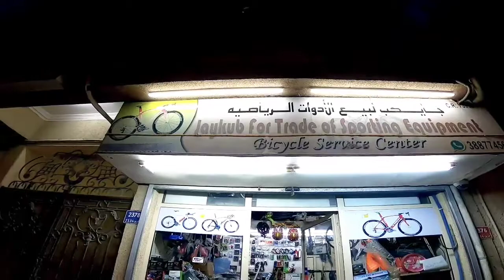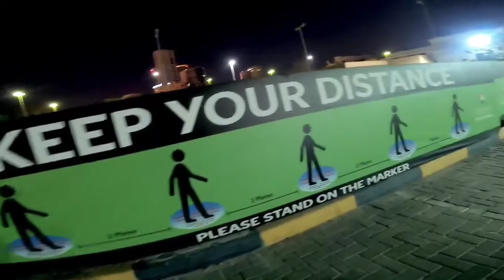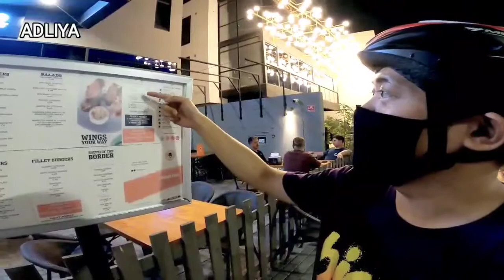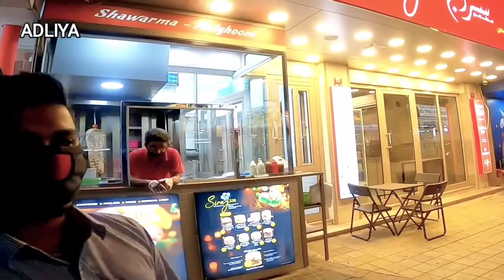Nakakatakam na pasyalan sa Bahrain/ Adliya/ Bike Vlog #14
Bike tour, rides and vlogs in Bahrain

We are a group of friends based in Bahrain who are cycling enthusiasts and loves to explore this beautiful country. We roam around in different places while boosting our immune system through this exercise. Our journey is more about cycling, bonding with friends and having fun. Ito ung isa sa activity na nagpapasaya saming mga OFW dito.

---GEARS
Bike- Trek X Caliber 7 2018
Helmet- Kelleys Helmet
Camera- GoPro Hero8 Black / Samsung phone
Mount- GoPro Chesty / GoPro Sleeve+Lanyard